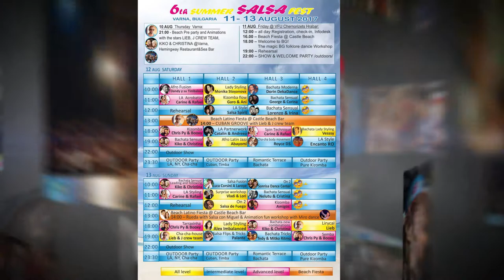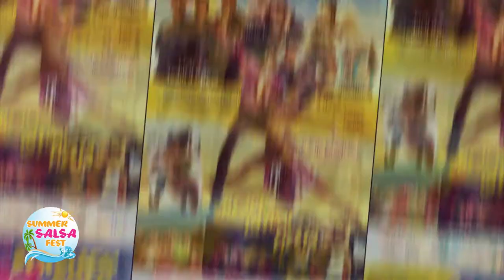Alexandra Shtetinska - Social SALSA - 6th Summer Salsa Fest Varna 2017 ( #139 )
Event - 6th Summer Salsa Fest Varna 11-13 August 2017

Organizer - Dance School MalaMbo

Oficial YouTube Channel  Summer Salsa Fest  / all the SHOWS

Concept : Latino Matino Productions
Imagine : Constantin Alexandru
 Editare : Constantin Alexandru